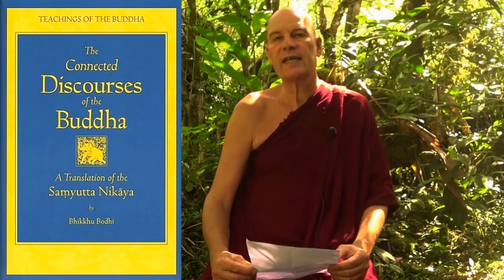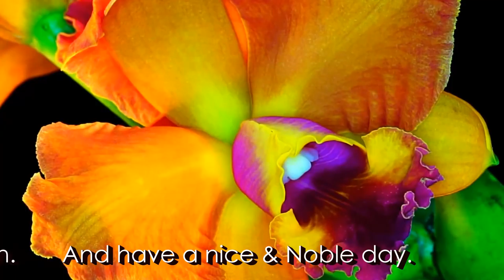What Buddha Said #12: Chup - Forest Fresh :-)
Relevant Audios: Guided Meditations on infinite Friendliness (Metta)

Vipassana Meditation as taught by S.N. Goenka in the tradition of Sayagyi U Ba Khin

May all creatures, all breathing things,
all beings one and all, without exception,
experience good fortune only.
May they not fall into any harm.
Anguttara Nikaya II, 72

Train yourself in doing good
that lasts and brings happiness.
Cultivate generosity, the life of peace,
and a mind of infinite universal love.
Itivuttaka 22

With good will for the entire cosmos,
cultivate a limitless heart & mind:
Beaming above, below, & all around,
unobstructed, without trace of hostility.
Sutta Nipata I, 8

Having killed anger you sleep in ease.
Having killed anger you do not grieve.
The noble ones praise the slaying of anger
-- with its honeyed crest & poison root --
for having killed it you do not grieve.
Samyutta Nikaya II, 70

if you keep unbroken awareness,
on every In-breath, and every out-breath
the knots of kamma will be sundered,
leading to the highest welfare.
S.N. Goenka